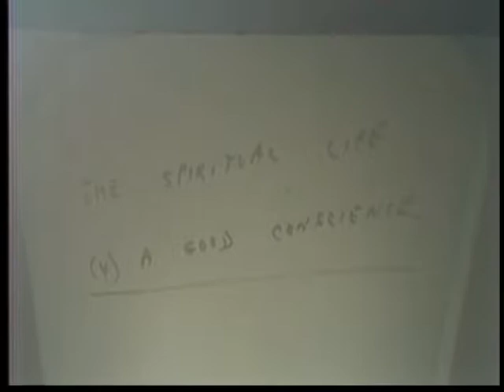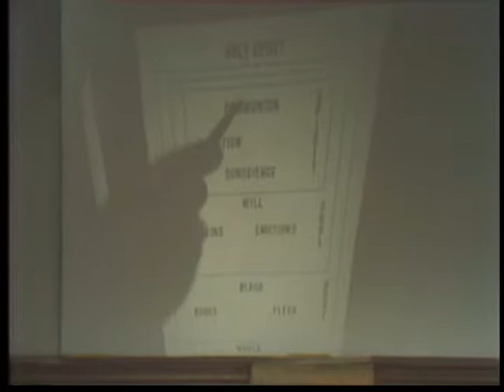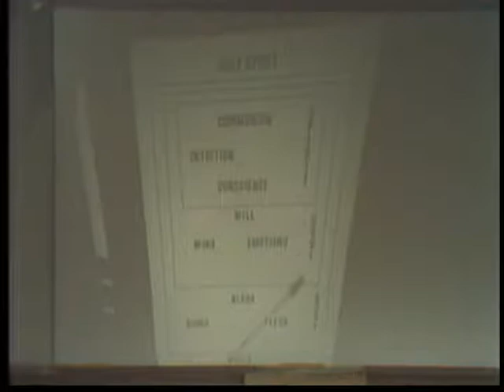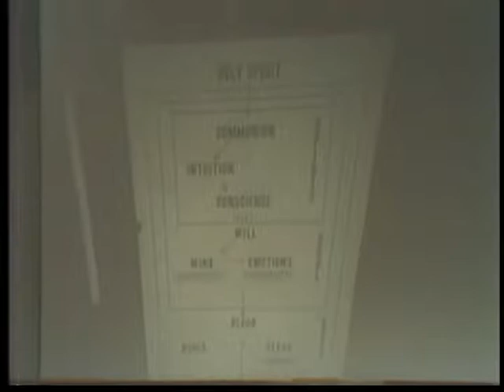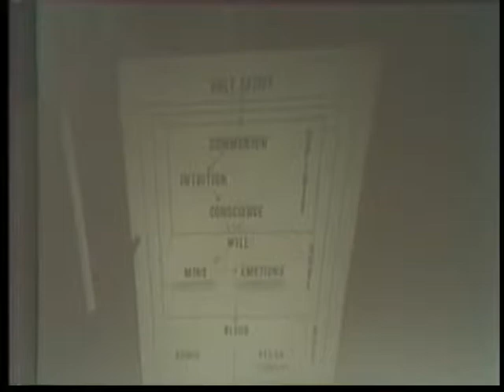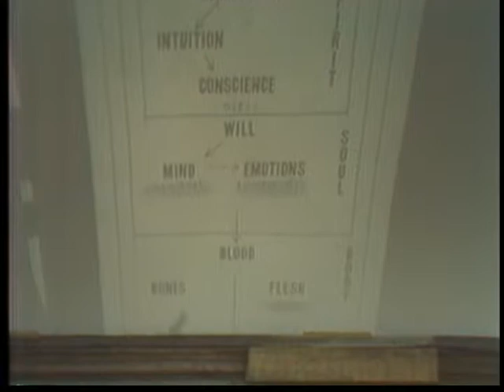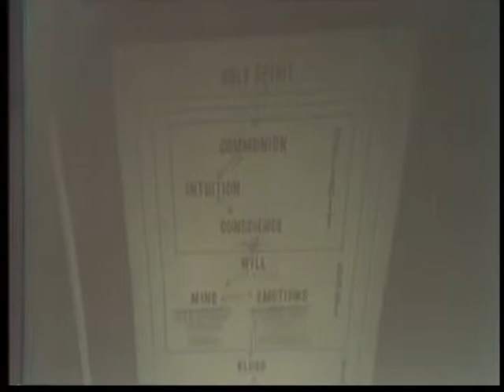What does a conscience do?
Where does our conscience fit in? What's it's purpose in our lives?

Conscience is that part of ourselves that is always encouraging us to live up to the highest or best that we know.

ernesto'neill, controllinganger, livingdailyinreality, faiththatovercomes, convictionofsins, consecratedliving, Creator'splan, obediencetoGod, truthmatters, worldinvisible spiritual life coach spirituality.